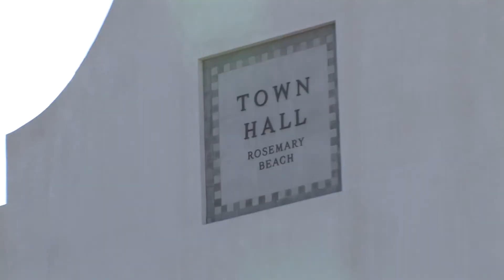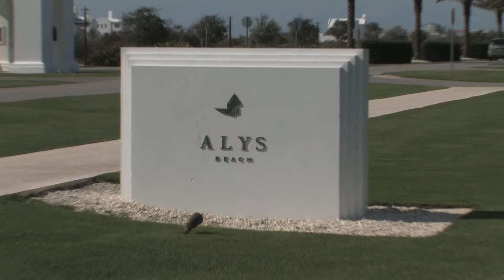Sandcastle Escapes Seacrest and Rosmary Beach Area By TheDestinphotogrpaher.com.m2t